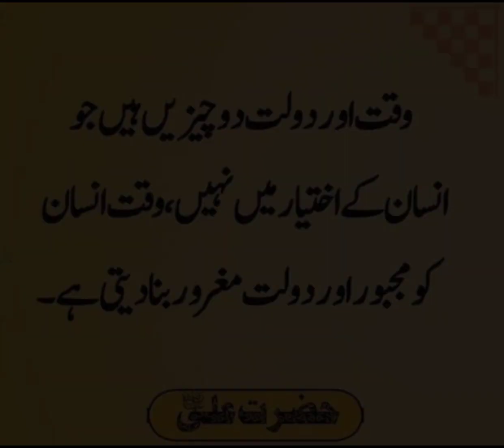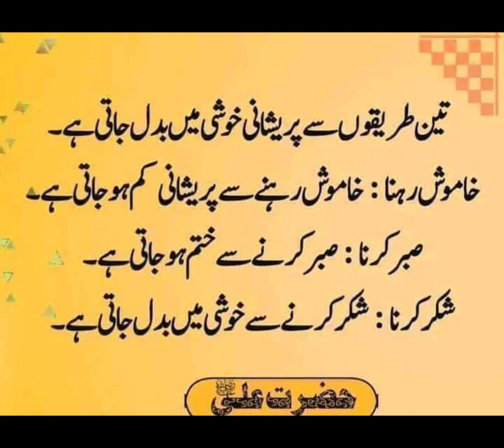Hazrat Ali Quotes| Imam Ali key Sunheri Aqwal | best images collection